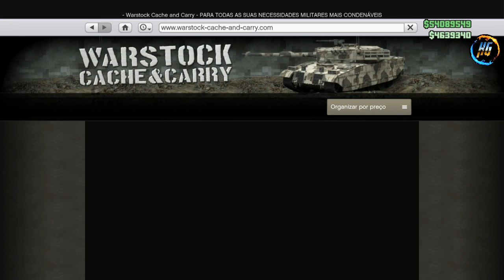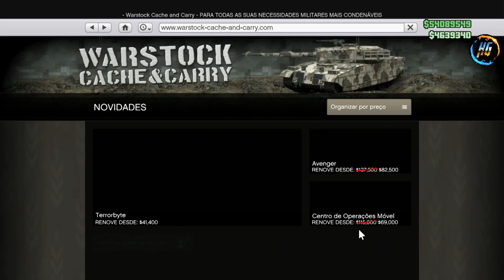GTA V *NOVO* DUPLICAÇÃO 3 MINUTOS POR CARRO COMPLEXO E C.O.M SUPER FÁCIL 100% XBOX1/PS4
Gamertag (Xbox One):

IIHERMANOSII
Hermanogamer1
Hermano 4i20218

 ID:PS4

PSN: Hermanos_games

• Modo diretor
• Trajes
• Dinheiro honesto
• Dicas
• Bugs

Página do Skull no Facebook:
SKULL GAMERS

Canais parceiros